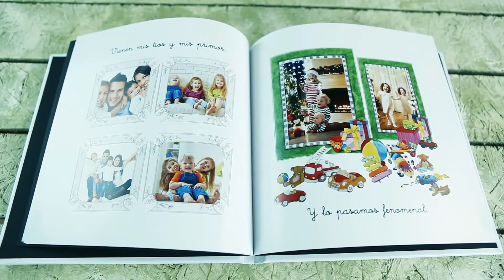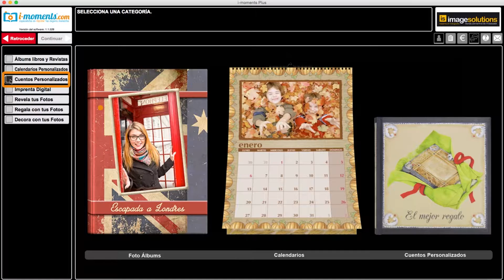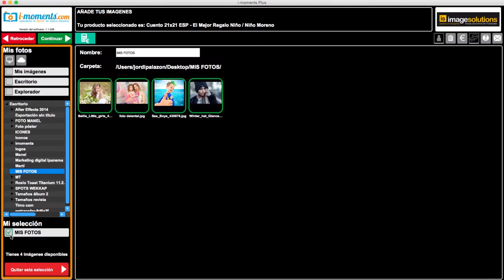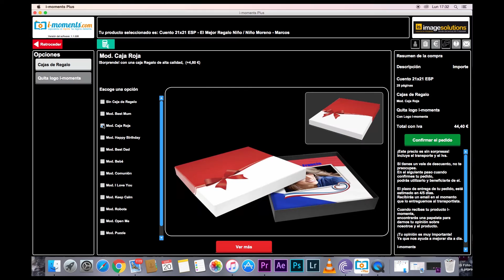Descubre el Foto-Cuento de i-moments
Foto-Cuento
Haz realidad tu cuento preferido o el de tus hijos con vuestras propias fotos y recuerdos.
A los niños les encantará ser los protagonistas de una auténtica aventura con magníficas ilustraciones.
Un regalo que no pasará desapercibido...
¡Enamora con tu Foto-Cuento!
Crea tu Foto-Cuento Online, por 39,50€
Especialistas en imprmir tus mejores momentos.
Con i-moments podrás:
Rrevelar, imprimir, decorar y regalar con tus fotos.